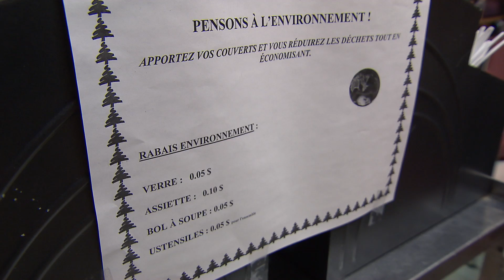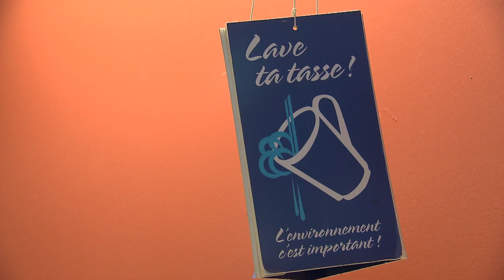Fin des ustensiles en plastique au Cégep Limoilou?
Cinq mois après avoir lancé un projet pilote d'ustensiles lavables, le Cégep Limoilou fait marche arrière et ramène les ustensiles en plastiques. Maxime Denis explique.